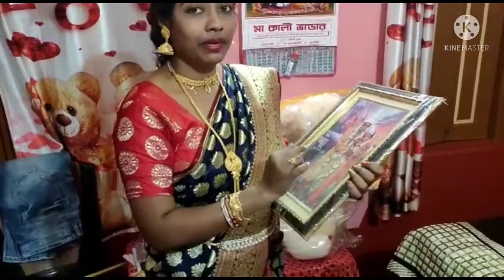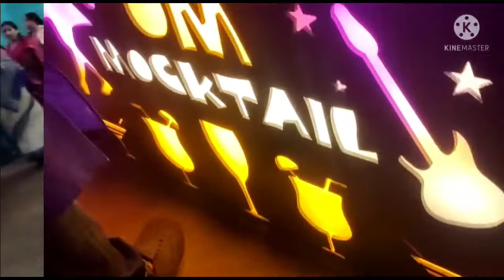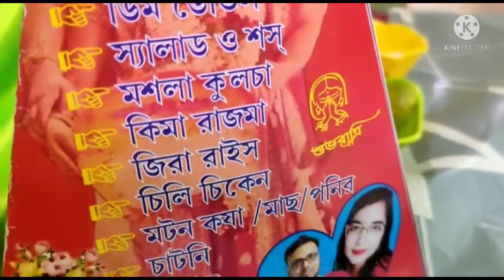অর্পনের বিয়েতে এই গিফ্ট টা দিতে পেরে খুব খুশি লাগছে।। বিয়েবাড়ি স্পেশাল বৌদিদের নাচ💃💃 টা দেখো।।